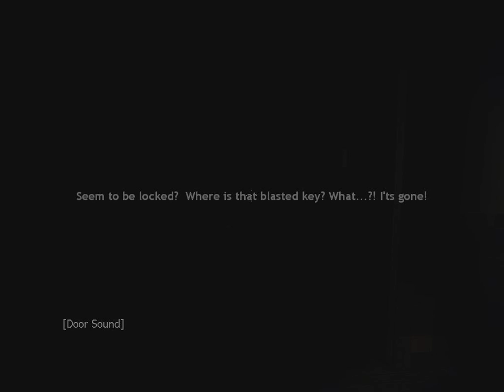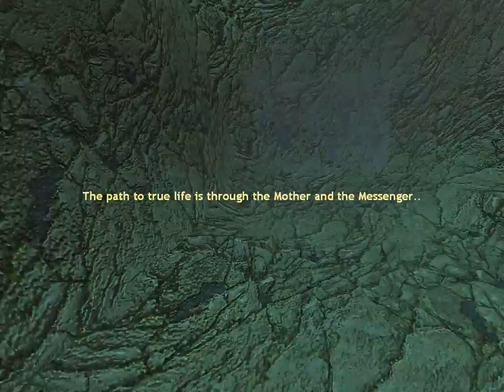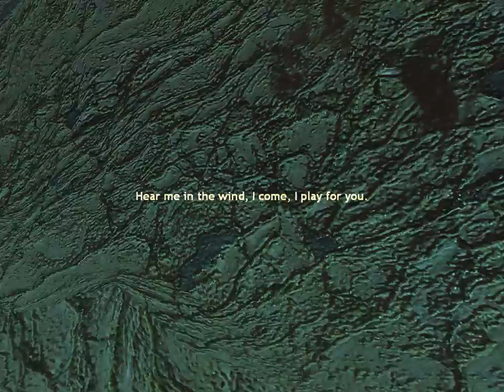The Intern's Story Redux: Part 1 - Love the Craft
Note: This was recorded before Halloween and was INTENDED to be a Halloween LP, but I decided to be a lazy fuck and decided to do it today. So, all subsequent parts will be after Halloween and it's now a Horror LP.

Now that we got that out of the way-CTHULHU CTHULHU LOVECRAFT INSANITY IAMFUCKINGSCARED

Get Half-Life 2 (specifically ALL OF IT), and then download the mod by searching it on ModDB.

Half-Life is owned by BASED GOD Valve. The mod is, however, owned by Arkhamsoft. I just make videos because I'm bonkers and I'm slowly losing my mind-*incorrigible language here*